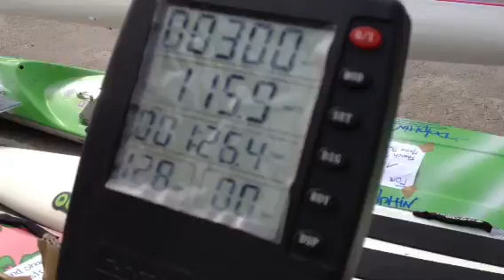SLS Ergometer 2